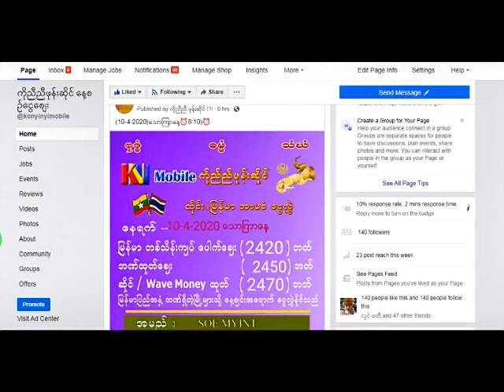ဇာေလာက္ ဆိုးဆိုး ေတးဆို ညီမင္းခိုင္ ေတးျခင္းကို တေယာက္ေသာသူအတြက္ ေတာင္းဆိုပီးထားပါေရ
အားလံုးကို ေက်းဇူးတင္ပါေရ။
Rakhine MRP

Song : Zae Lark Soe Soe
Artist : Nyi Min Khine
Album : Sai Dayar Min Khawar Than
Update : Rakhine MRP